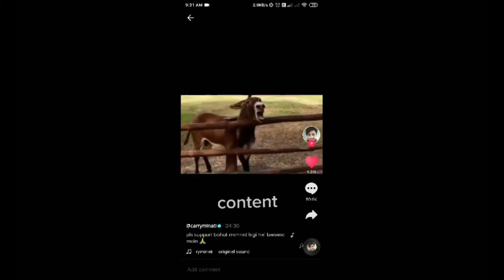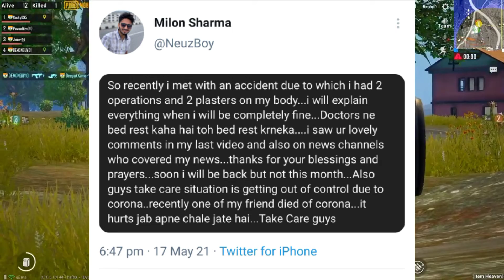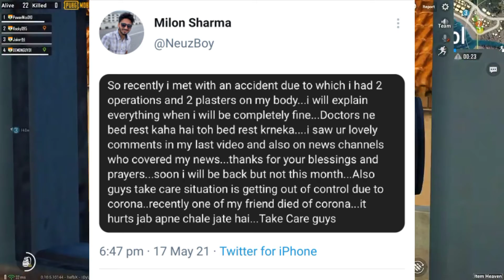Amir Siddiqui Reply To Carryminati, Carryminati Angry On Amir Siddiqui | Neuzboy New Video Date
Hello Everyone,
Aaj Main Aapko Batane Wala Hu Amir Siddiqui, Carryminati, Neuzboy, Battlegrounds Mobile India, Amir Siddiqui Reply To Carryminati, Carryminati Angry On Amir Siddiqui, Neuzboy Accident Updates, etc. aur bhi kaafi saari updates hai pure youtube and other social media community ke taraf se so watch full video if you like this video so please subscribe our channel for more update.